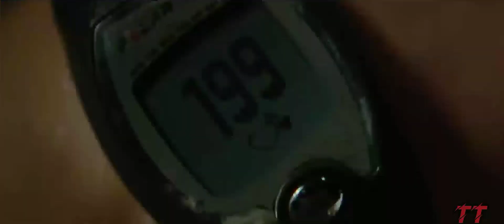Marvel // STRINGS (AOU music) edit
Aou trailer music

Happy Halloween!! 🎃🎃😈👹